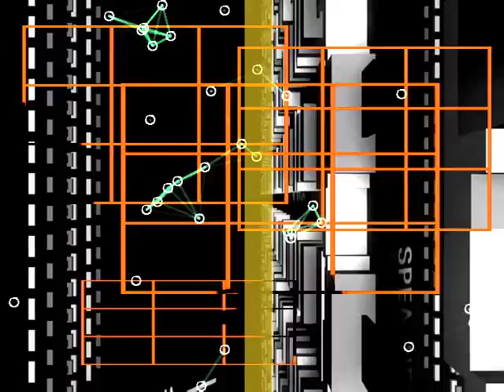Having fun with Resolume.mov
New software release is tons of fun !